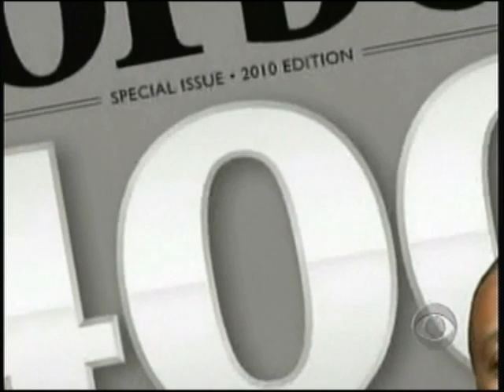On Poverty: A Reply to Tavis Smiley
A segment on the July 29th episode of "Sunday Morning" caught my attention; in it, Tavis Smiley offered his opinion on "poverty" in America, but some of the things he said gave me pause. For more, go to right-winggenius.blogspot.com.